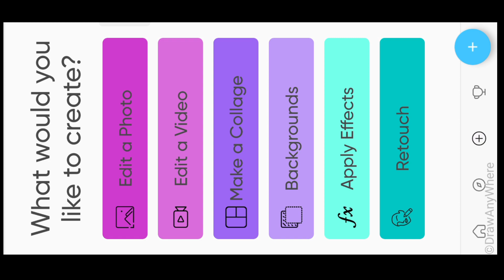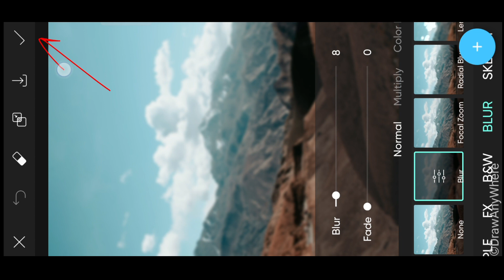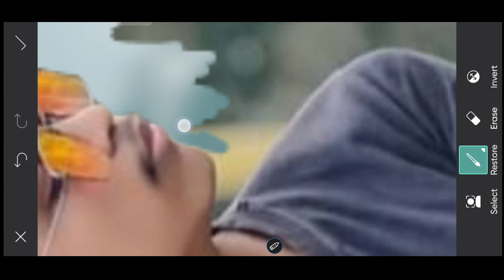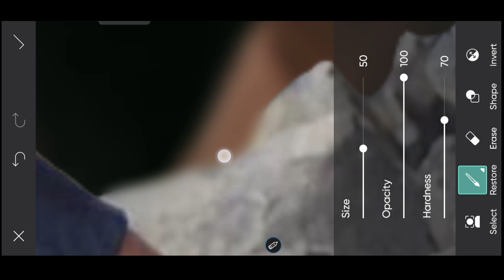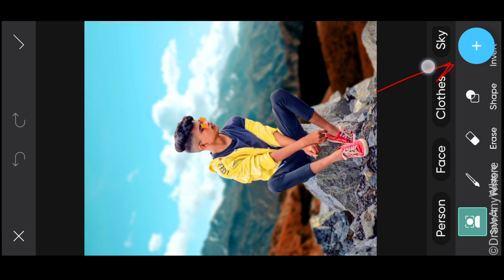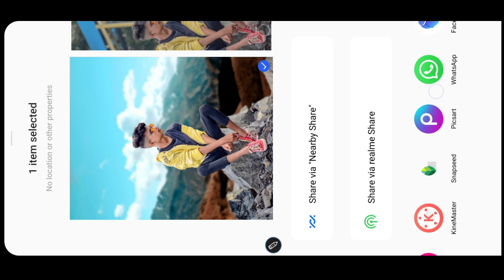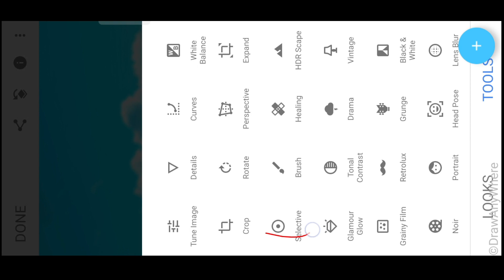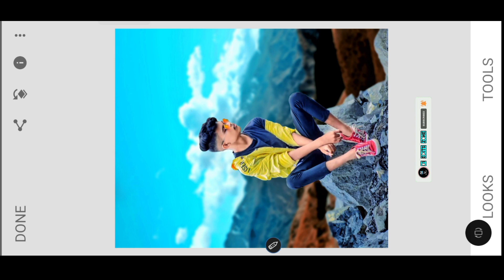Background Change New Editing || PicsArt New Trick Background Change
SWAGATA HAI AAP SABHI KO AAP KE APNE CHANNEL ME 🙏

Your Quaris -
Apne photo ka background change kaise kare _
kisi bhi photo ka aasani se background change kare _
Background change photo editing new trick _
background change photo editing _
PicsArt se background Change kare _
PicsArt se Background change kare new trick _